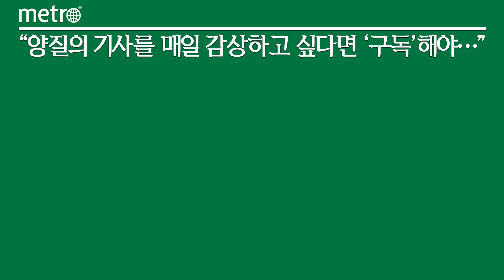현대차그룹, 연말 성금 350억원 전달…삼성·SK·LG 이어 이웃사랑 실천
글로벌 경영 환경 악화에도 현대자동차그룹이 이웃사랑 성금 350억원을 사회복지공동모금회에 전달하며 사랑의 온기를 나눴다.

현대차그룹은 전날 서울시 중구에 위치한 사회복지공동모금회 사랑의열매 회관에서 정의선 현대차그룹 회장, 김걸 사장, 김병준 사회복지공동모금회 회장, 황인식 사무총장 등 주요 관계자들이 참석한 가운데 '희망 2024 나눔캠페인' 성금 전달식을 실시했다고 19일 밝혔다.

사회복지공동모금회는 연말연시 어려운 이웃을 위해 매년 12월 1일부터 다음해 1월 31일까지 '희망나눔캠페인'을 진행한다.

현대차그룹은 2003년부터 매년 사회복지공동모금회에 성금을 전달해왔다. 올해는 지난해보다 100억원을 늘린 350억원을 기탁했다. 올해까지 누적 성금은 총 3940억원이다.

정의선 회장은 "장기간의 팬데믹과 경기 침체로 어려움을 겪고 계신 많은 분들의 아픔을 공감하고, 희망을 함께 바라보는 것이 기업의 중요한 역할이라고 생각한다"며 "현대차그룹에 대한 국민 여러분의 성원과 사랑에 보답하고 이웃 사랑을 실천하고자 올해도 성금을 기탁하게 되었다"고 말했다.

한편 현대차그룹은 올해 '지속가능한 미래를 향한 올바른 움직임'이라는 사회 책임 메시지 아래 '자유롭게 이동하는 개인, 안전하게 살아가는 사회, 건강하게 영위하는 지구를 위해 우리는 올바르게 움직입니다'라는 CSR 미션과 이를 기반으로 한 3대 중점 영역을 새롭게 선정했다.

3대 중점 영역은 ▲공익 솔루션 모빌리티와 교통 약자들의 이동 접근성 증진을 지원하는 '이동(Free Move)' 영역 ▲안전한 사회 구현을 위한 인프라 구축과 사회적 약자 보호를 목표로 하는 '안전(Safe Move)' 영역 ▲지속가능한 생태계 조성과 미래세대 육성을 지원하는 '친환경·미래세대(Sustainable Move)' 영역으로 구성되며, 현대차그룹은 향후 중점 영역별로 다양한 사회공헌 프로그램들을 선보여 나갈 계획이다.

한편 삼성과 SK, LG는 각각 지난해와 동일한 금액을 성금으로 냈다. 삼성은 지난 1일 500억원을 이웃사랑성금으로 사회복지공동모금회에 기탁했다. 삼성은 지난 1999년부터 2003년까지 매년 100억원씩, 2004년부터 2010년까지 200억원씩, 2011년은 300억원, 2012년부터는 500억원씩 성금을 전달, 올해까지 누적된 총액은 8200억원에 이른다.

SK는 예년과 같은 규모의 성금 120억원을 전달했다. SK는 1999년 이후 매년 이웃사랑 성금을 기부해 왔으며, 올해까지 누적 기부액은 2345억원이다. LG도 전년과 같은 금액인 120억원을 사회복지공동모금회에 기탁했다. 올해까지 기부한 성금은 1999년부터 올해까지 약 2300억원 수준이다.